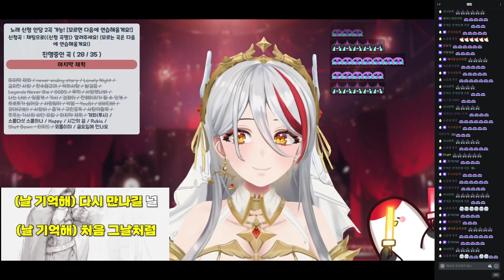타즈 크라네 마지막 재획 라이브 커버 240927